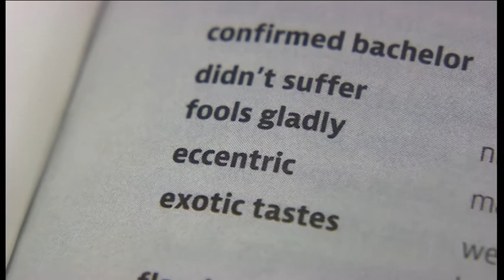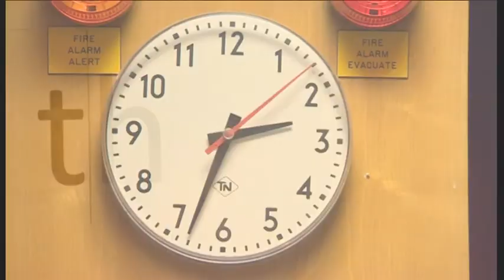Daily Politics: Journalese (December 2013)